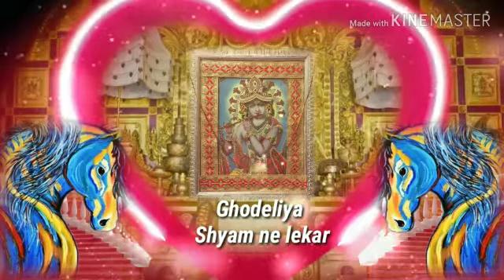!! Shyam baba status !! घोडलिया श्याम ने लेकर माहरे घर कद सी आवेगों !! जय श्री श्याम !!